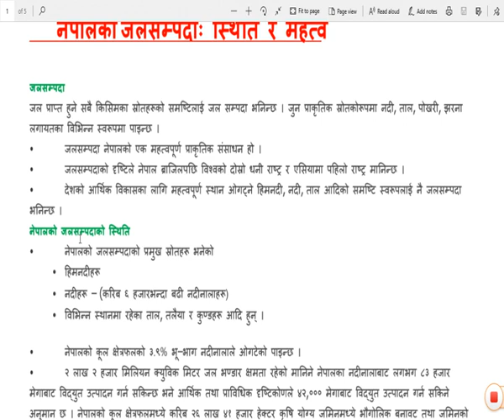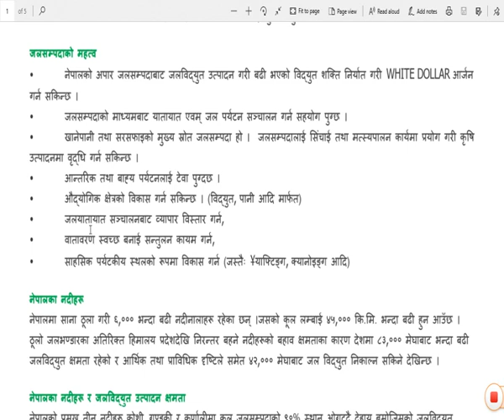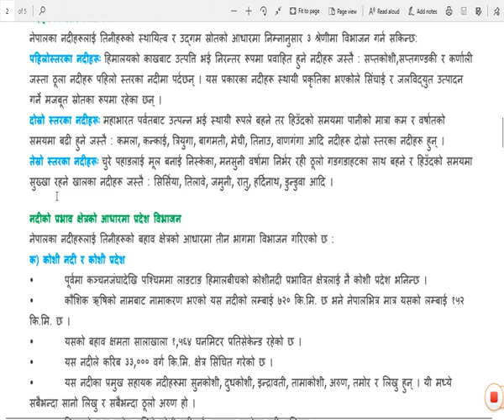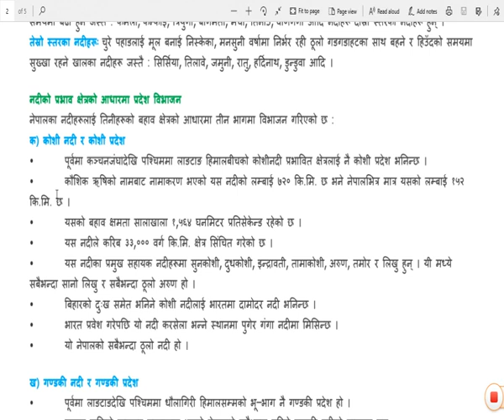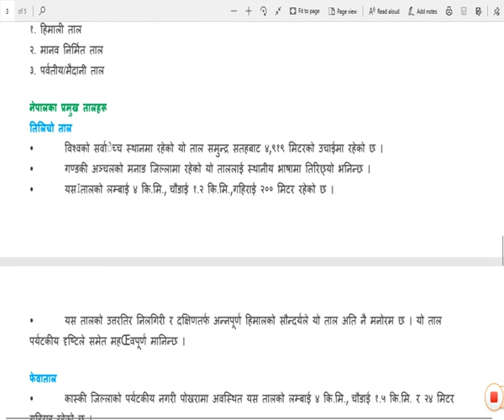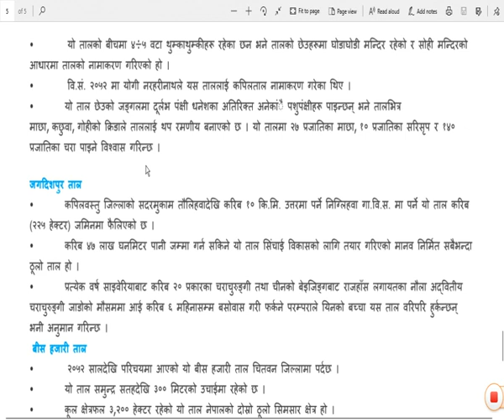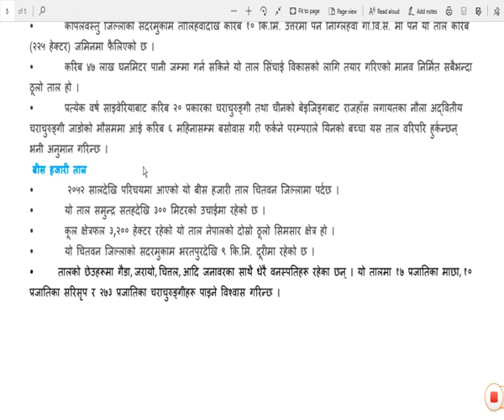नेपालको जलसम्पदाः स्थिति र महत्व Based on the syllabus of Na.Su.